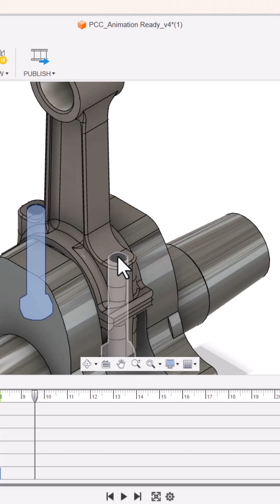fusion360 Animation for Piston connecting rod & Crankshaft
This is the short video on fusion 360 animation.